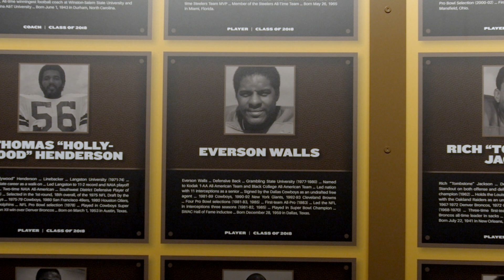Everson Walls: Welcome To Grambling State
Dallas Cowboys legend Everson Walls describes joining Grambling State and its renowned football program led by Eddie Robinson. This video was a part of a social media campaign for an online fundraiser for the Black College Football Hall of Fame that is located in Canton, Ohio.